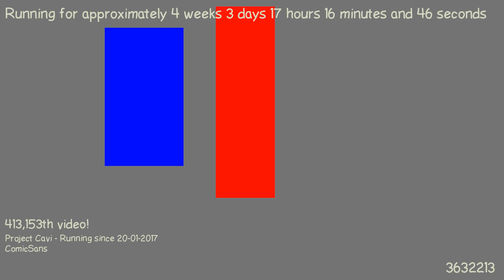1487690499 - Webdriver Cavi - H